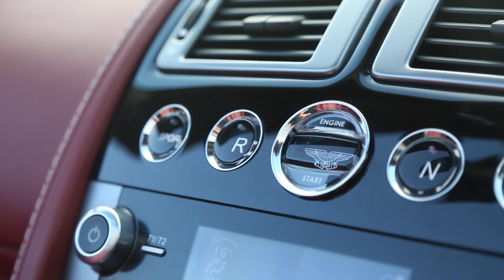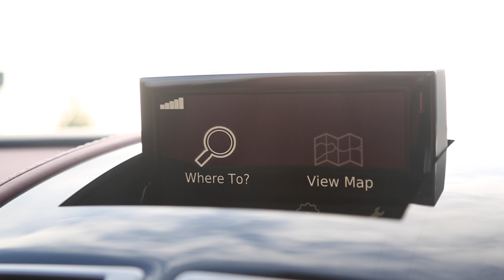Aston Martin - Junction 17 Cars